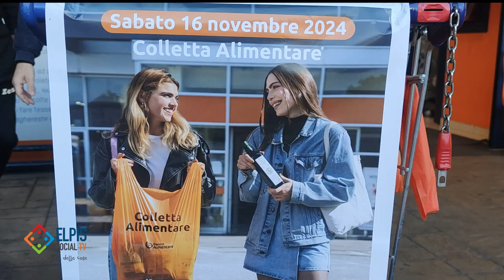XXVIII GIORNATA NAZIONALE COLLETTA ALIMENTARE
Importante momento di condivisione e sensibilizzazione al tema della povertà attraverso l’invito a fare la spesa per le persone in difficoltà. Il Direttore del Banco Alimentare Roberto Tuorto, presente stamani a Salerno, rinnova l’appello alla generosità